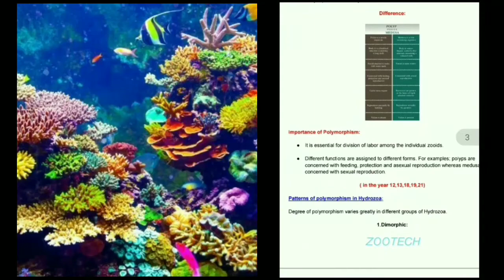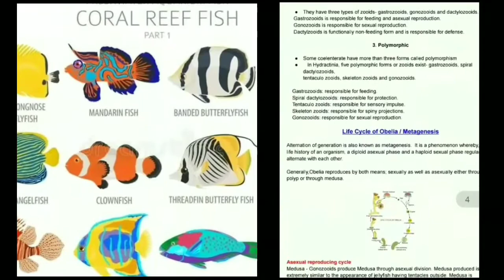PHYLUM CNIDARIA || Best Prepared Free Notes📝 || B.Sc 1st Sem Zoology || Say Goodbye To Exam Tension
Hello guys✨

Welcome to ZOOTECH 😊 where you get all
B.Sc Zoology Notes📝 and Interesting Facts Video.
   These Notes📝 are specially designed for examination so its times to say goodbye👋 to exam tension😌.

PHYLUM CNIDARIA
Best Prepared Free Notes
B.Sc Zoology 1st sem
Zoology Notes
phylum cnidaria
dibrugarh university
B.Sc notes
easy notes
Non-Chordata
notes
1st sem
first year
important question

                                ZOOTECH